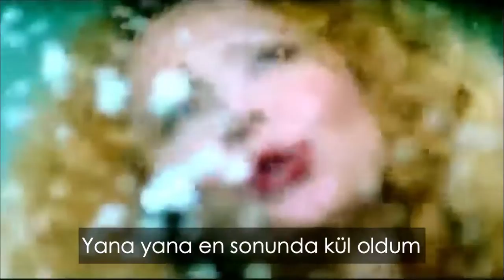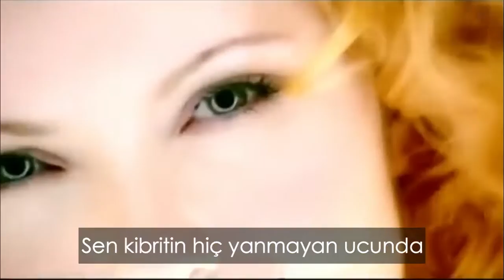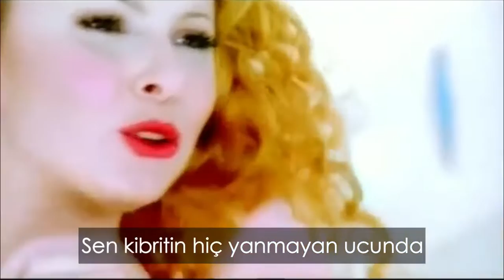Şebnem Ferah - Sigara (Orijinal Karaoke)